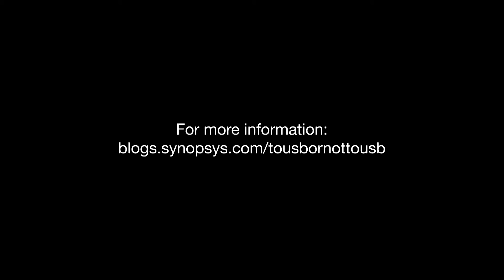USB 3.1 Specification Revision 1.0 Released with Jeff Ravencraft President of the USB-IF | Synopsys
Hear about the USB 3.1 specification's key features from the president and COO of the USB Implementer's Forum, including 10G performance, improved power efficiency, and backward compatibility.